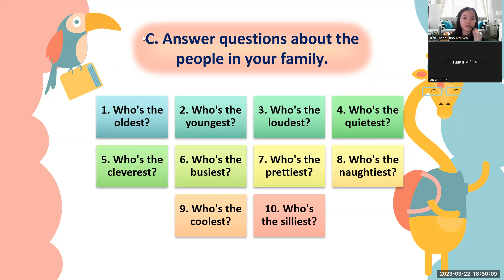PK2202141- 22/03/23- FFM - Unit 9